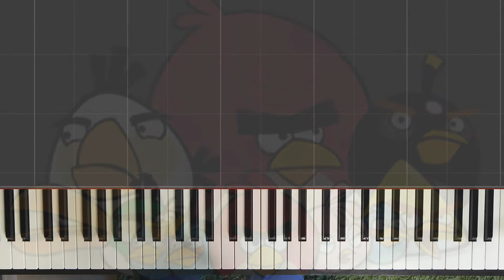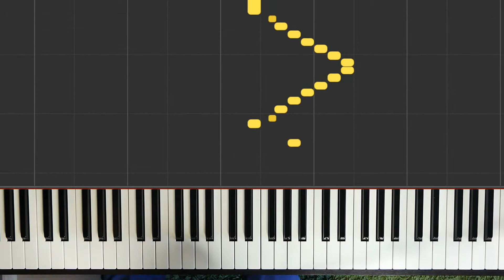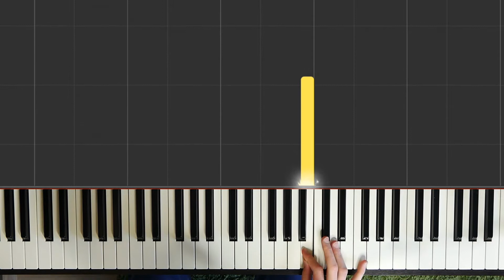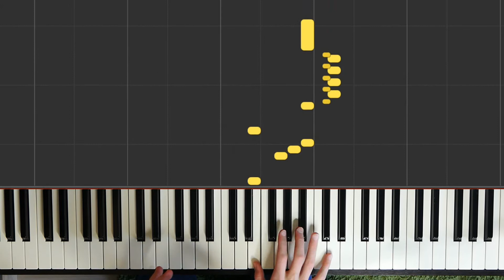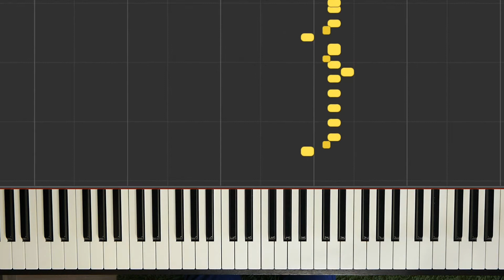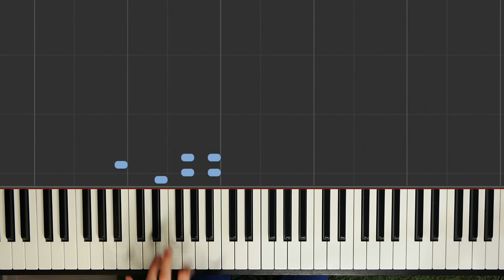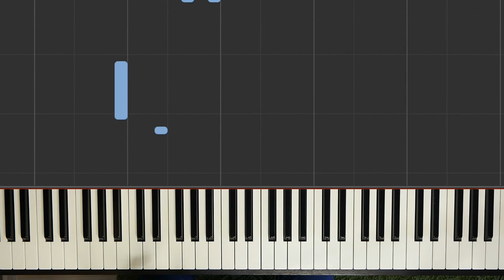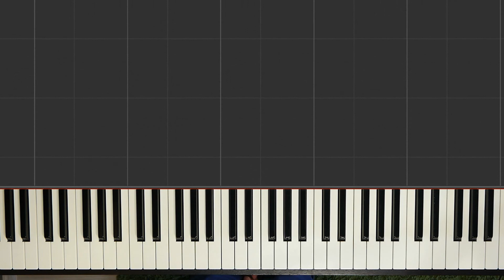Jak zagrać ANGRY BIRDS na pianinie?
♦ Treść: ♦
    Tytuł dzisiejszej "melodii" jest tak naprawdę grą mobilną, z której ta melodia pochodzi. Gra stworzona przez Rovio Mobile niegdyś była bardzo popularna w śród młodych, jak i muzyka rozpoczynająca grę. Dziś gra nie jest bardzo popularna, lecz na pewno nie jeden z nas grał kiedyś w tą grę i usłyszał tę melodię.

♦ Ogłoszenia: ♦
    Serdecznie, razem ze wszystkimi członkami, zapraszamy na naszą grupę FaceBookową: Pianino w pigułce. Ostatnio opublikowałem tam wideo, a wy również możecie upiększyć tę grupę postami.

♦ Jeśli odcinek Ci się podobał, prosiłbym Cię o: ♦
 • Zostawienie łapki w górę
 • Skomentowanie tego filmu
 • Udostępnienie poradnika znajomym
 • Odwiedzenie FanPage'a: @pianinowpigulce